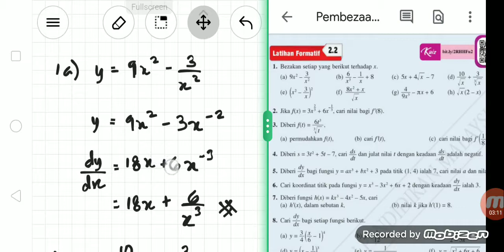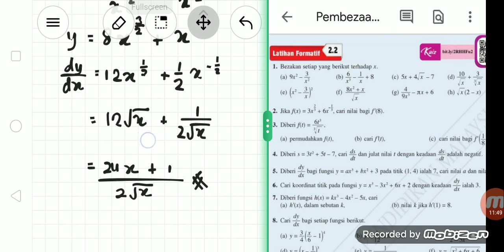Matematik Tambahan SPM. Pembezaan. BTeks ting5 KSSM Latihan Formatif 2.2 No1.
Assignment student @TuisyenNur :
1.Tengok video, fahamkan step by step betul2.
2. Dah faham try buat sendiri.
3. Send gambar work awak kat cg ye

Kelas latih tubi SPM online Matematik & Matematik Tambahan.

"The more I OBSERVE, the better I can UNDERSTAND. The more I PRACTICE, the better I can PERFORM."

one-to-one
Onlinetuition(zoomcloud)
Hometuition(bukitdamansara&nearby)
RM50/hour